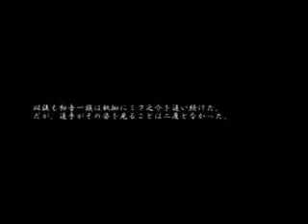MikuMikuDanceで時代劇を作ってみた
「おかあさん」pv作者様による時代劇巨（?）編（出演：全部ミク）。ミクさんVocaloidの本分忘れて女優街道まっしぐらｗ
ニコ動より輸入